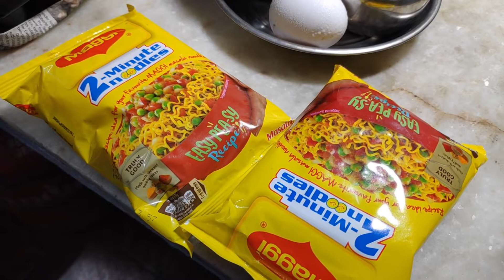Spicy Egg Maggie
Spicy Egg Maggie - Ipdi Senju Paarunga